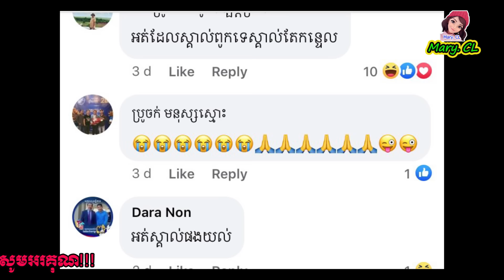រិះគ-ន់ជាថ្មីម្ដងទៀត ក្រោយស្វាមី ទ្រី ដាណា សួរនៅក្នុងឡាយថា​ ស្គាល់ពូកអត់បងប្អូនទាំងអស់គ្នា